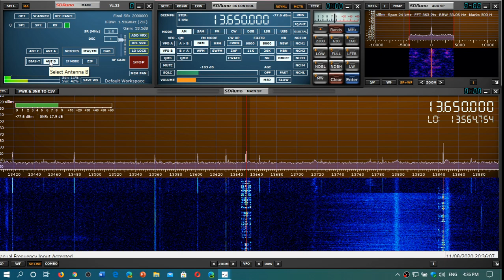MLA 30 VS K180WLA magnetic loops 13650 kHz Radio Romania signal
As I switch between Antenna A (K180WLA) and B (MLA-30)  there is very little difference in both on the signal reception, the only noticeable change is the noise you can see in the Waterfall when on the K180WLA